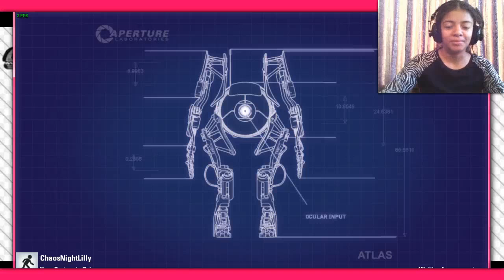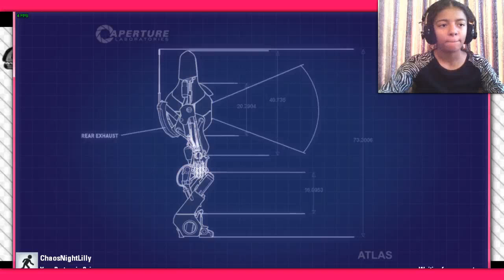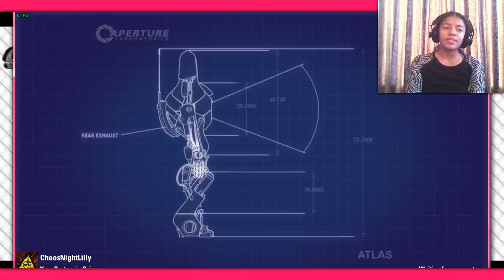Portal 2: Community Workshop - Co-Op | [1] | Testing With ChaosNightLilly!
Today I play some Portal 2 co-op with my friend ChaosNightLilly!

I hope you enjoyed this game as much as I did playing it! Make sure to test that like button by clicking it, comment and share my videos.

Social Media

My Work